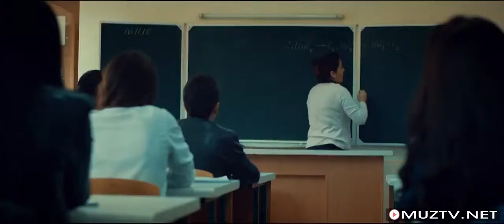Dalerni sevgan muhlislar uchun yangi premyera albatta kuring😘😘😘😘